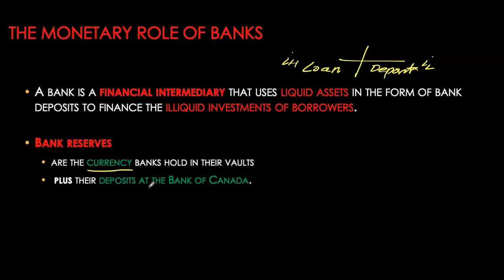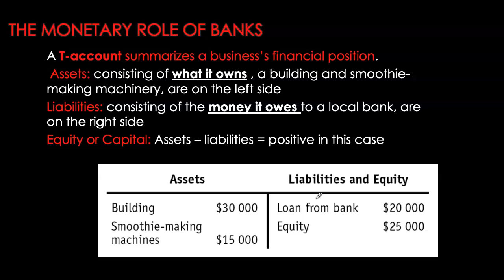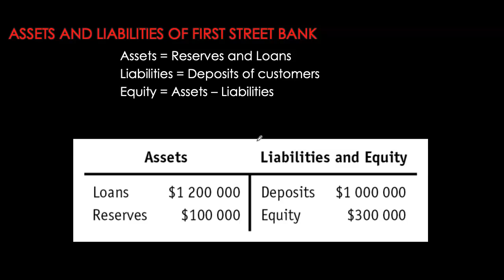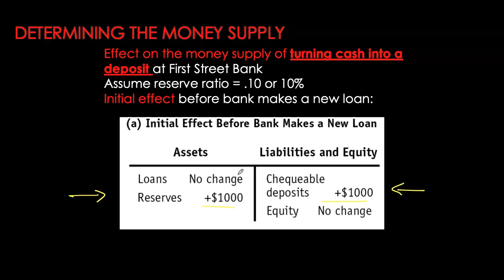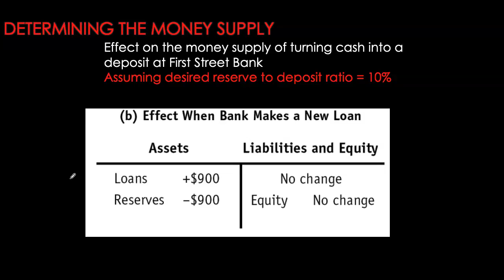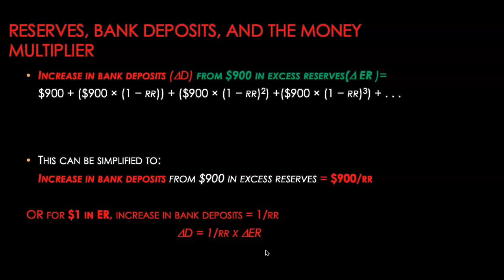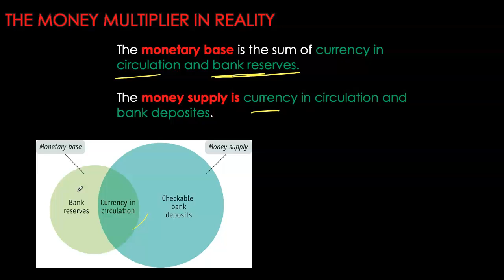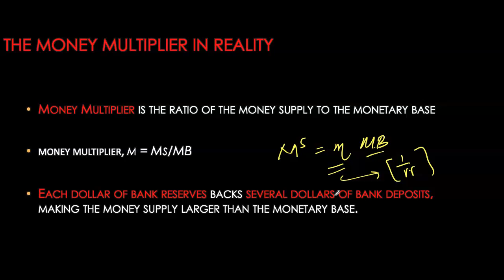Money, Banking and the Central Banking System - Part 2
This video is based on Krugman and Wells'  "Macroeconomics"
Chapter 14 "Money, Banking, and the Central Banking System".

This video explains the multiple deposit creation process that leads to expansion of money supply based on the assumption that banks do not hold excess reserves.